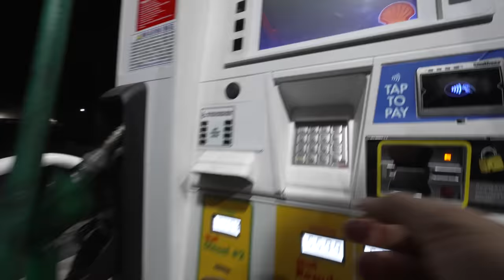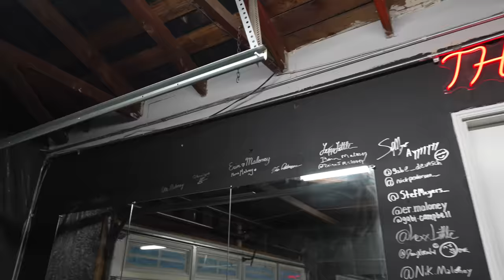Training w/ Joesthetics | My Craziest Purchase…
In this video I train with Jo Linder & also discuss my new drone